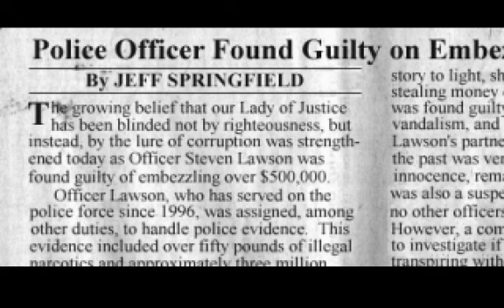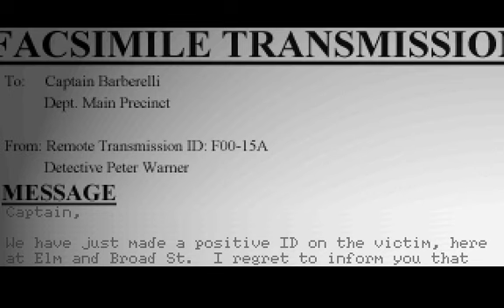Synnergist Longplay (Chapter 2 Part 2/5)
Game Description:

In Synnergist you take on the role of Tim Machin, an ambitious young journalist forced by cruel circumstances to work for a trashy tabloid newspaper. Set in the year 2010, the game puts you on the street of New Arthus - a city of extremes, crammed with both cutting edge technology and the decaying remnants of a once proud past. The City is tormented by every crime imaginable: murders, muggings, drug dealing and prostitution. Very soon you find yourself on the trail of a sinister force that appears to be connected to the crime and killing.